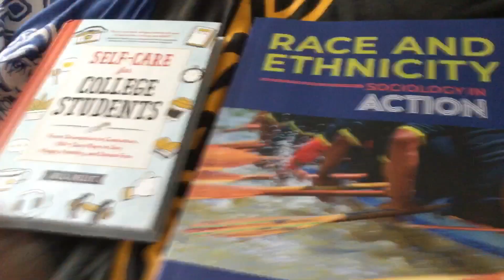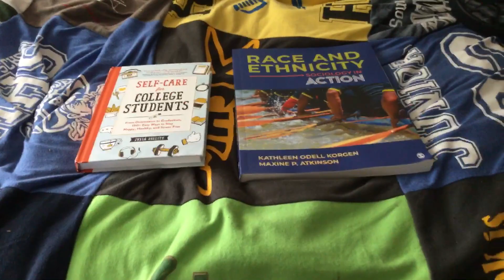My books came in the mail today